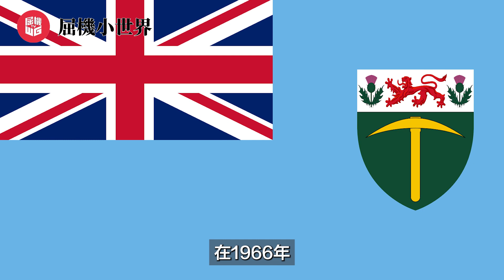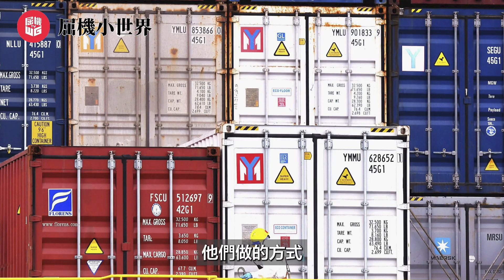美國霸道制裁下沒有贏家，盟友敢怒不敢言！｜美國狙擊俄羅斯、制裁李家超有何意思？｜那些年被美國經濟制裁過的國家，現在怎麼樣了？【屈機小世界 EP44】